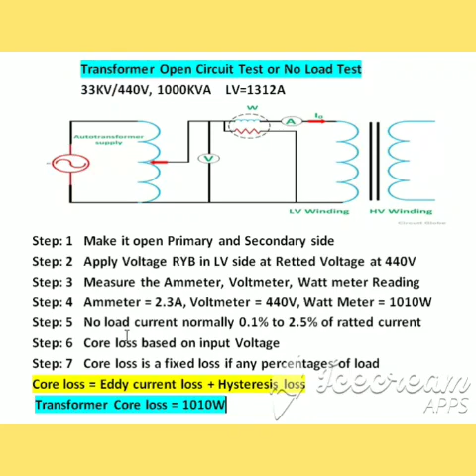Open Circuit Test | Transformer | Tamil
Transformer Open Circuit Test in Tamil